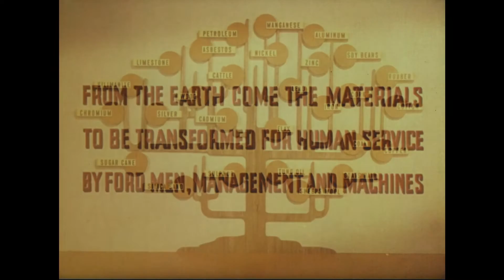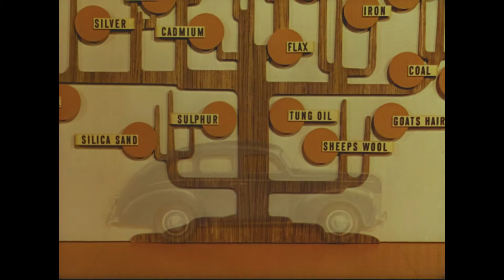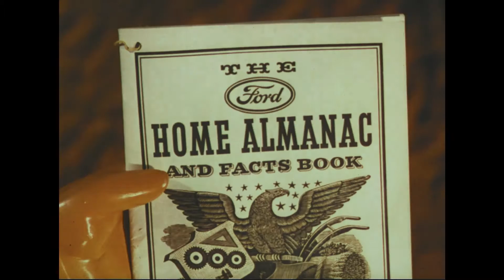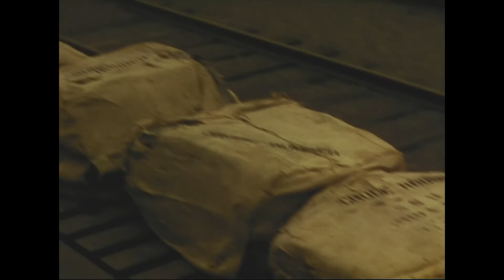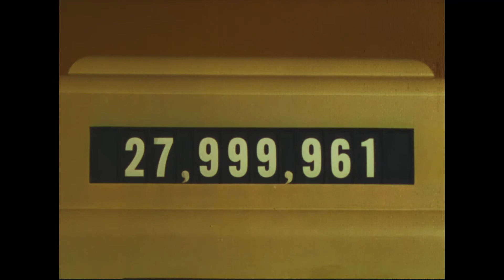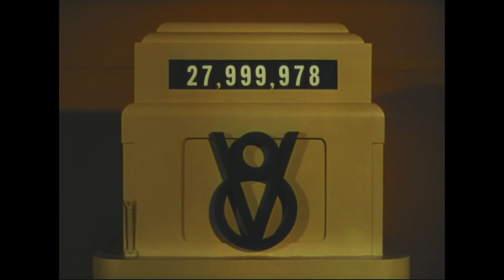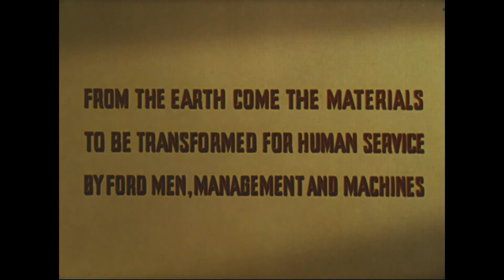Symphony in F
Creator(s): Ford Motor Company.  (Most Recent)

Series: Motion Picture Films Relating to the Ford Motor Company, the Henry Ford Family, Noted Personalities, Industry, and Numerous Americana and Other Subjects, ca. 1903 - ca. 1954
Collection: Ford Motor Company Collection, ca. 1903 - ca. 1954

National Archives Identifier: 93481, 93482
Local Identifier: FC-FC-4355, FC-FC-4356